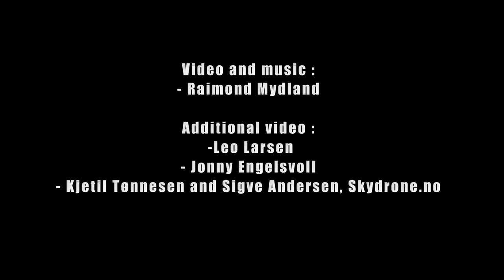Good Life in Cittaslow Sokndal (Norway)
Format : 4K. Laget for Sokndal Kommune av v/Raimond mydland. Tilleggsfoto : Leo Larsen, og Skydrone v/Kjetil Tønnesen og Sigve Andersen. . For mer info om Sokndal, besøk og Foruten video fra luft, er alt tatt opp med Panasonic GH4 i 4K. Objektiver : Sigma 18-35mm f1.8 og Samyang 7,5mm fisheye. Objektivene koblet til Metabones Speedbooster.